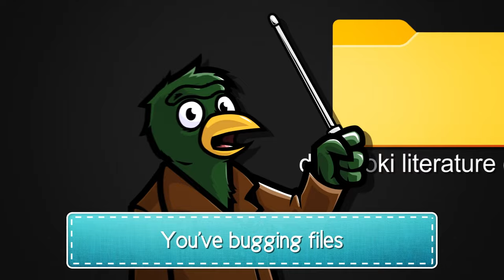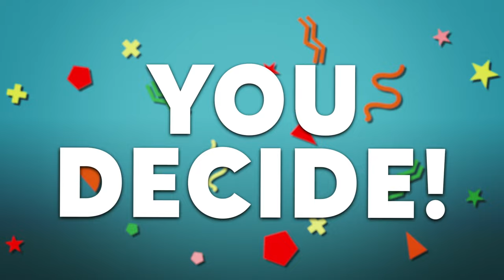Doki Doki Literature Club Vs. Don't Hug Me I'm Scared - Rap Battle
Learning is fun, even with friends! Today we have colorful, creative, fabric buddies, Don't Hug Me I'm Scared, against the bubbly, shy, and snappy members of the Doki Doki Literature Club. Who's the best team of students? Watch to find out!

Written, edited, and thumbnail by Rabi

MC sprites by u/StormBlazed76 on Reddit

About section (if you're not a computer algorithm, don't worry about this):

doki doki literature club! (ddlc) is a 2017 freeware visual novel developed by american independent game studio team salvato for microsoft windows, macos, and linux. the game was initially distributed through itch.io, and later became available on steam. the story is told from the perspective of a high school student who reluctantly joins the school's literature club on the insistence of his childhood best friend, and is given the option to romantically pursue three of its four female members. doki doki literature club! features a non-traditional plot structure with multiple endings and unlockable cutscenes with each of the main characters. although the game initially appears to be a lighthearted dating simulator, it is in fact a psychological horror game that extensively breaks the fourth wall. the game was developed in an estimated two-year period by a team led by dan salvato, previously known for his modding work as part of project m. according to salvato, the inspiration for the game came from his mixed feelings toward anime and a fascination for surreal and unsettling experiences. upon its release, doki doki literature club! received positive critical attention for its successful use of horror elements and unconventional nature within the visual novel genre. the game also inspired various internet memes and achieved a large online following.

don't hug me i'm scared[a] (often abbreviated as dhmis) is a british surrealist musical comedy horror web and television series created by becky sloan, joe pelling, and baker terry. the series consists of a short six-episode web series that was released from 29 july 2011 to 19 june 2016 on youtube,[2] and a television series in 2022 on all 4 and channel 4.[3] the series incorporates puppetry, live action, stop motion, traditional animation, flash animation, clay animation, and computer animation. in the series, each episode starts like a typical children's series, consisting of anthropomorphic puppets akin to those featured in sesame street and other popular children's television programmes. the series parodies and satirises these tv programmes by contrasting its childlike, colourful environment and its inhabitants against disturbing themes; each episode features a surreal plot twist in the climax, including psychedelic content and imagery involving graphic violence, dark humour, existentialism, and psychological horror.

ddlc doki doki literature club vs dhmis dont hug me im scared rap battle